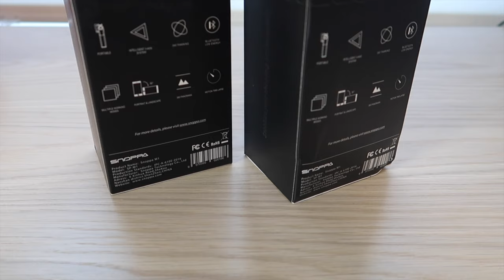Unboxing - Snoppa M1: Innovative 3-Axis Smartphone Gimbal - in HD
WINNER SELECTED
Winner announced on 5/7 - Grant Vernon - Congratulation on winning the Snoppa M1: Innovative 3-Axis Smartphone Gimbal.  Item has been mailed.

The Snoppa M1 is the world’s most advanced three-axis gimbal, which allows anyone to shoot stunning professional-looking films from their smartphone. With its intelligent three-axis system, sleek compact design and multi-mode shooting functionality, anyone can be a videographer.